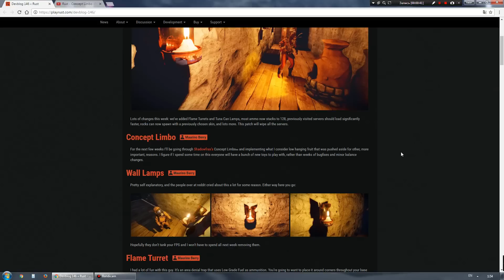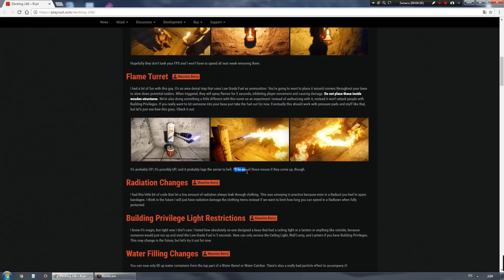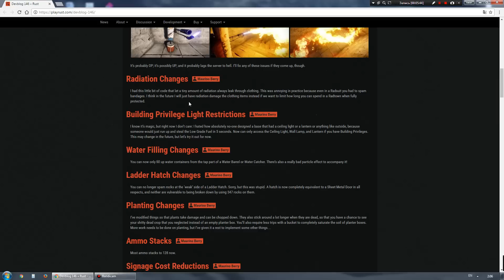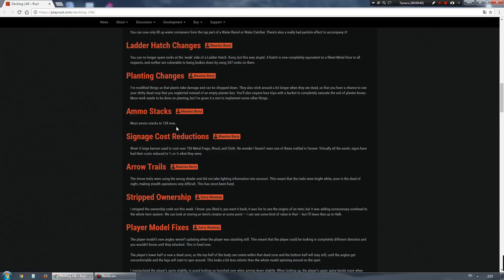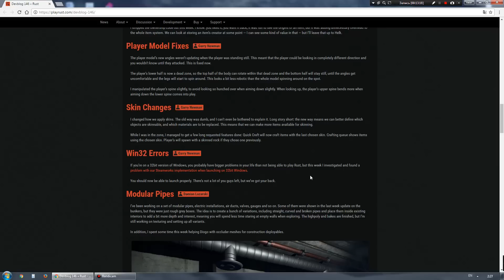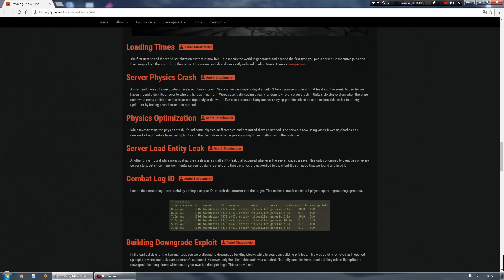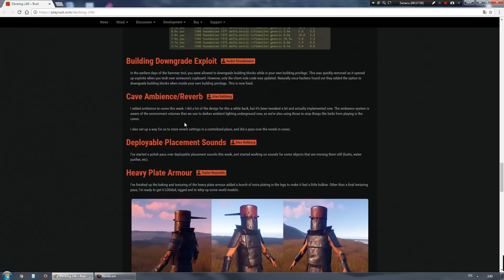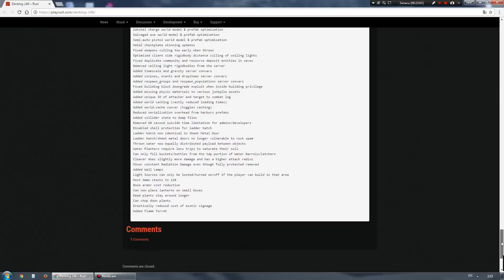RUST - Devblog 146! Полный обзор!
В Rust я играю тут -
[RU] S.T.A.L.K.E.R [KIT/TP/CLANS/ RPG / FCRAFT] - connect server.st-rust.ru:24650
[RU] S.T.A.L.K.E.R solo [KIT/TP/RPG / FCRAFT] - connect solo.st-rust.ru:35420